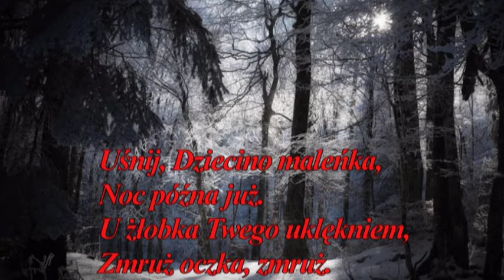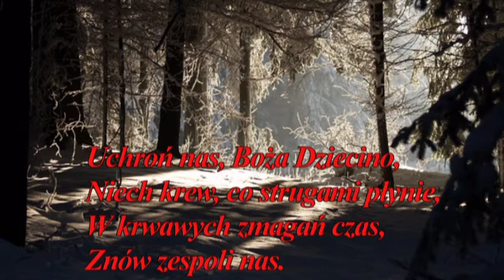''Jędrusiowa'' Kolęda - Uśnij Dziecino (śpiewa Bogna Lewtak-Baczyńska i in.)